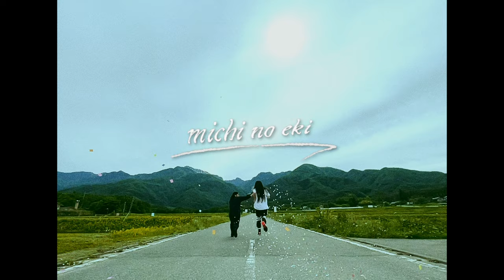Foodman, Michi No Eki feat. Taigen Kawabe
Lyrics:
段々と増えてった上空の雲が語る

人生を表してるようで また泣いてる

煙突の煙さえも 若い時の過ちだ
The clouds in the sky gradually multiply and speak

Crying again, as if they represent life itself
Even the smoke from the chimney are like follies of youth

純粋な自分も

消し去った自分も

好きも嫌いも
My Pure self
My Forgotten Self

Both Love and hate

介在する光は人生の閃きだ
サイドミラーに映る 焦りは幻影だから 落ち着いて

The intervening light is the spark of life.

Calm down, the look of impatience reflecting in the side mirror is just an illusion

自分らしく生きる

この道を進もう

 For I’m going to Live My Life as who I am

Let’s keep going down this path

快感と引き換えに何かを失った?

 邂逅する機会と錯覚は一瞬だ

最善と最短の違いは明確だ
What have we lost in exchange for the pleasure?

There’s only a moment where opportunity and illusion meet

There's a clear difference between the best and the shortest.

本当の自分も

偽った自分も
 面も 裏も

My True self
My Pretend Self

Both inside and outside

介在する記憶と幻覚は同列だ

再度未来に映る 灯は本物だから 落ち着いて
The intervening memories and hallucinations are all aligned.

Calm down, the lights reflecting in the future is real.
あなたらしく生きる

この道でまた会おう

Live your life as who you are

Let’s meet again on this path.